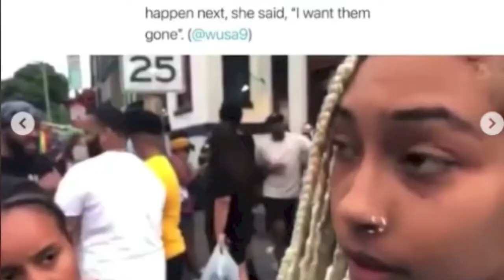Black Woman Drag By Her Hair Down The Stairs At D.C Nellie's Sports Bar By Security Sparks Protests😐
BlackWoman Drag By Her Hair Down The Stairs At D.C Nellie'sSportsbar by security sparks protests